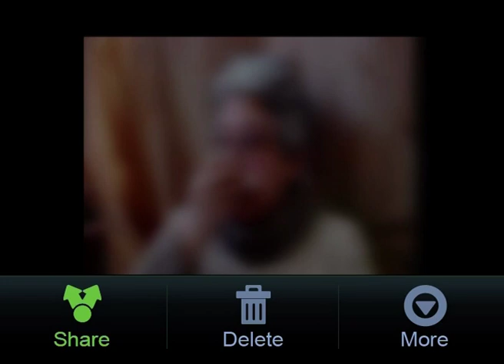Draw Hope with Samsung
It's time to Draw Hope in young people's lives!

We need your support to help people overcome their addiction and regain their life back.

Join the draw today, be a partner in Drawing Hope, and get the chance of winning 1 of 5 Samsung devices .

We count on your support